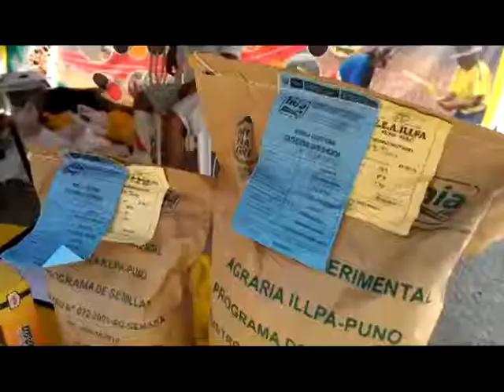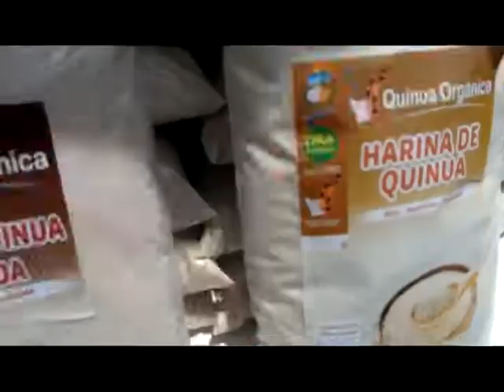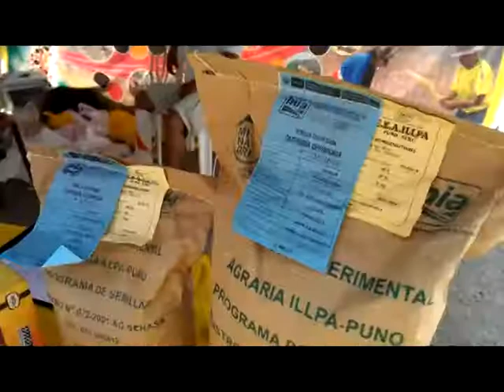PRIMERA FERIA DE LA QUINUA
SE REALIZO "PRIMERA FERIA PRODUCTIVA AGROINDUSTRIAL Y GASTRONÓMICA DE LA QUINUA 2017" EN ABANCAY